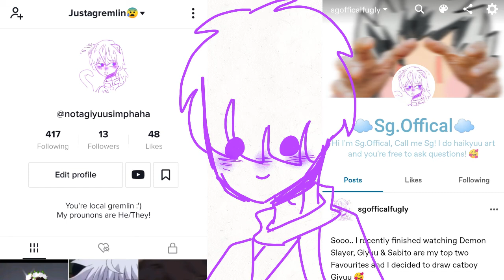haha follow me ples 😃